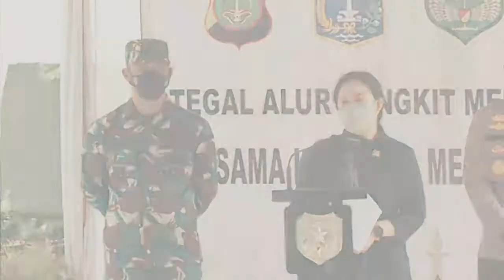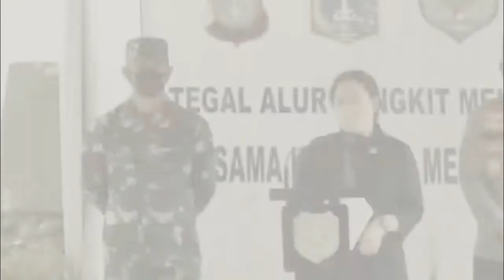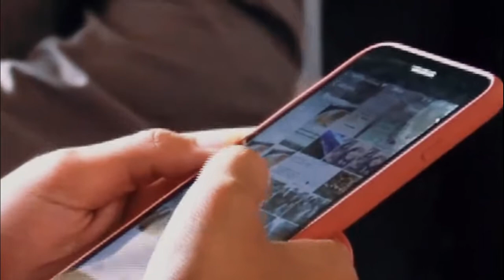GEGER.!!! STRATEGI PDPI BERHASIL SINGKIRKAN TOKOH BESAR INI ~ ANIES BASWEDAN,GANJAR PRANOWO, PUAN